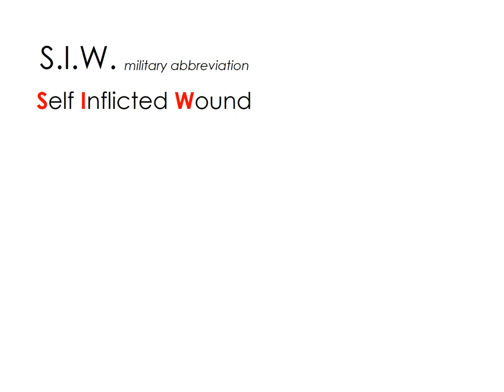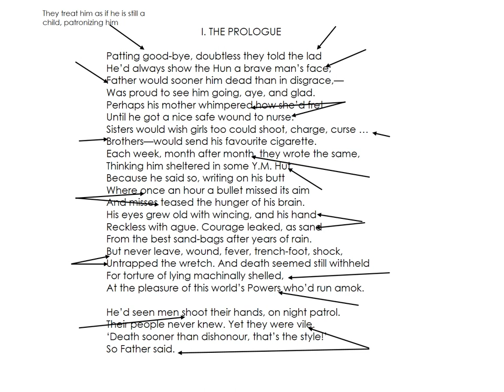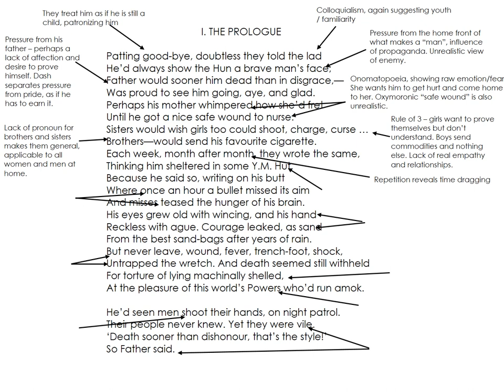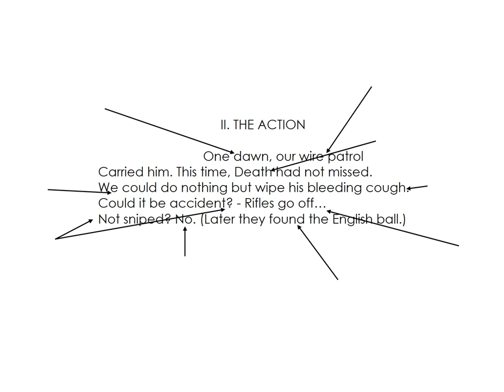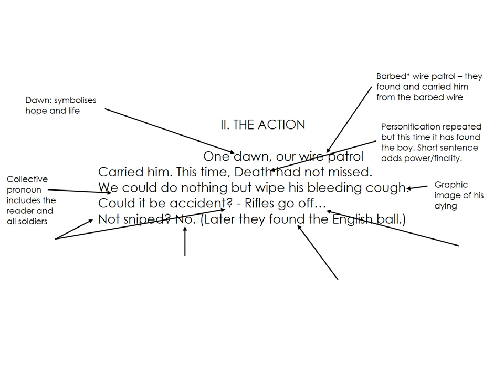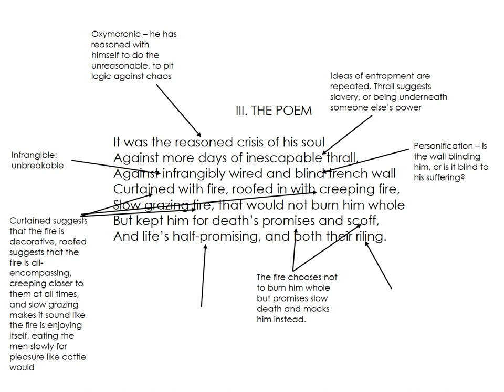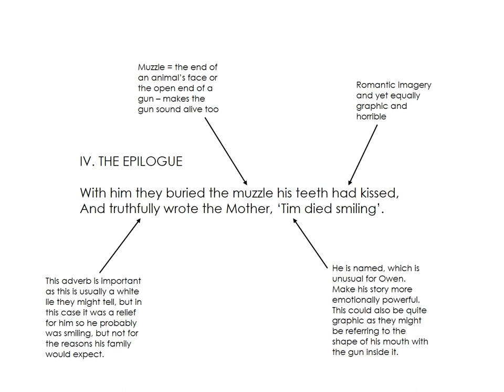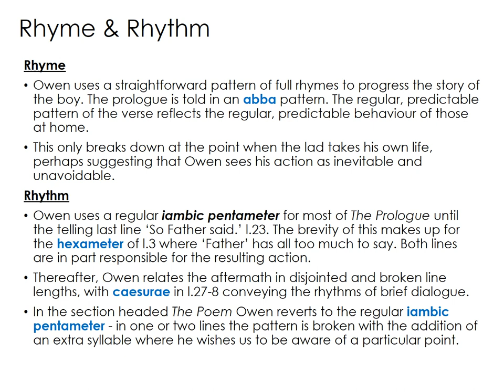S.I.W. - Wilfred Owen - Analysis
Poetry analysis of Wilfred Owen's S.I.W. aimed at consolidation of learning for English Literature IB.